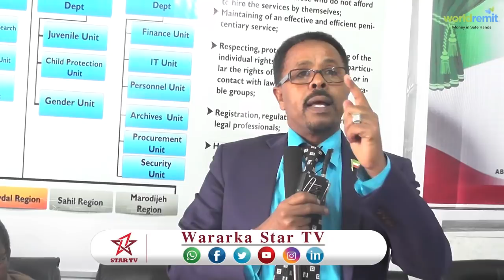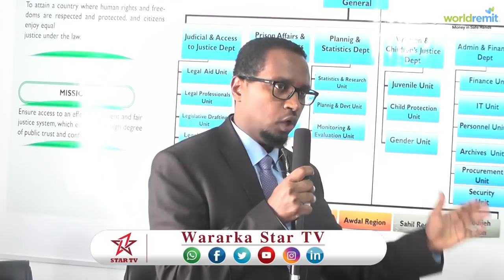DAAWO WASIIRKII HORE EE WASARADA CADALADA OO SI RASMI AH XILKII UGU WAREEJIYAY WASIIRKA CUSUB